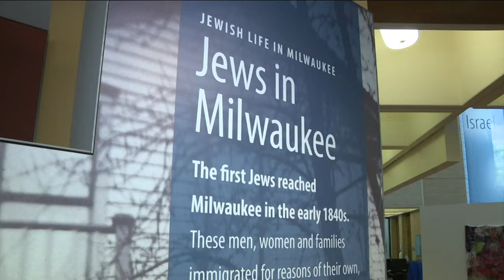Israel and Hamas are officially at war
The echoes of the war between Israel and Hamas are being heard around the world, including here in Milwaukee.

Thousands of people across our city are feeling saddened and hurt after news broke that Hamas militants fired thousands of rockets into Israeli towns early Saturday morning. Israel said it is now at war with Hamas and launched airstrikes in Gaza.